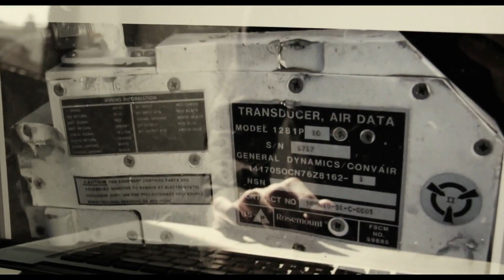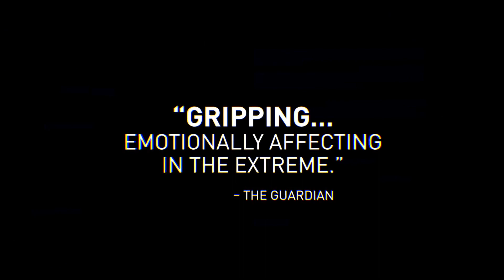Dirty Wars | Official Trailer | DocPlay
Investigative reporter Jeremy Scahill journeys into the hidden world of America's covert wars, from Afghanistan to Yemen, Somalia, and beyond. Part action film and part detective story, Dirty Wars is a gripping journey into one of the most important and underreported stories of our time. What begins as a report on a deadly U.S. night raid in a remote corner of Afghanistan quickly turns into a global investigation of the secretive and powerful Joint Special Operations Command (JSOC). As Scahill digs deeper into the activities of JSOC, he is pulled into a world of covert operations unknown to the public and carried out across the globe by men who do not exist on paper and will never appear before Congress. Discover the truth behind America's secret, dirty wars.